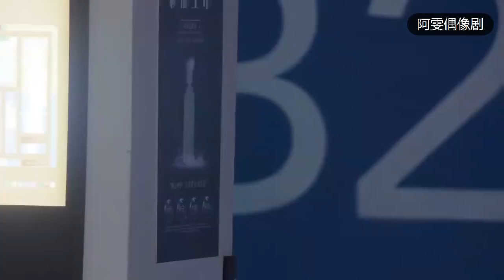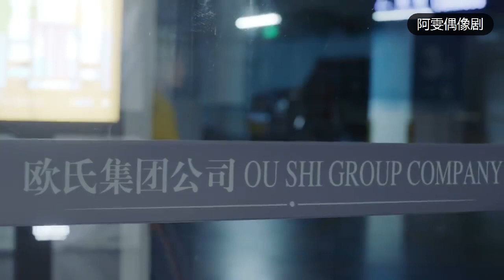董事長突襲查崗，總裁豪車內上演脫衣秀，這身材不愧是練過的💕Chinese Drama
【Drama name】To Be With You

ChineseDrama Emotions awevn WYHNZYQ2